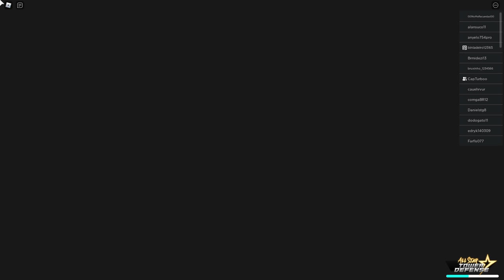ZERANDO SAGA ONE PIECE COMPLETA NO ALL STAR TOWER DEFENSE!- NOOB A PRO